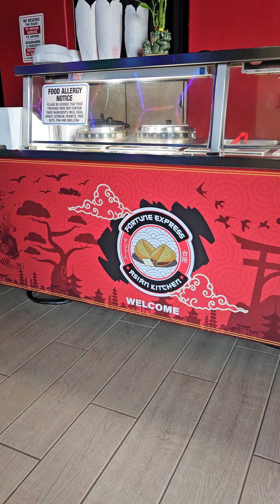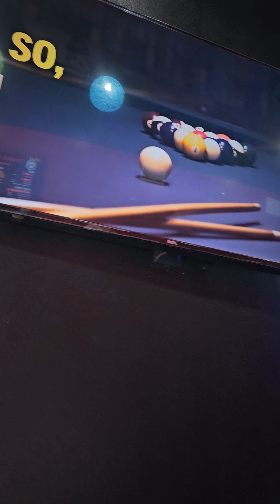my Lunch Travels Today, fortune express Asian in san juan Texas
Back at Fortune Express Asian Kitchen in San Juan Texas y'all! I can't get enough!! I came for the combination fried rice and it was just like i we expecting! Check out my video,  and come see them and tell them you saw it on RGV Restaur-aholic!